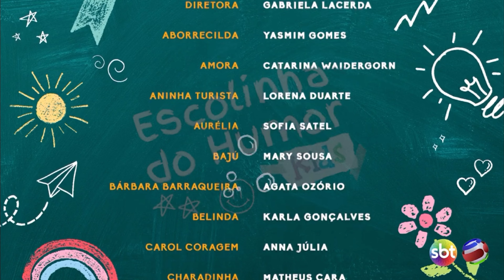QUEM TEM O CABELO MAIS BONITO ⁉️ | Bajú Responde- Escolinha do Humor Kids | MARY SOUSA